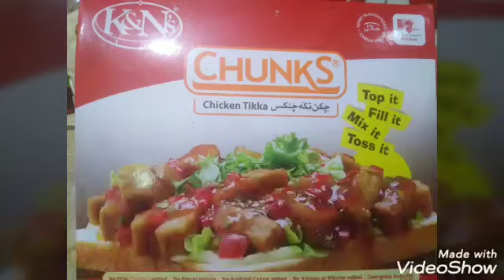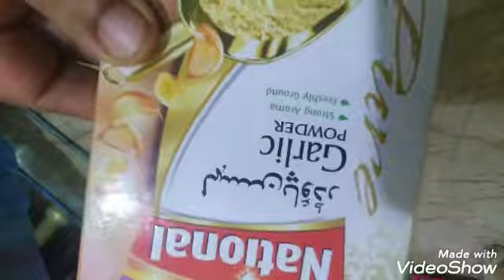K&N's (CHUNKS) CHICKEN TIKA FULLY COOKED QUICK SERVICE IF YOU HAVE NO TIME DONT WORRY;-)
Don't worry if the guests have arrived Quickly Make Chicken Tikka Chunks And present and make everyone happy :-) Recipe By common people 😎